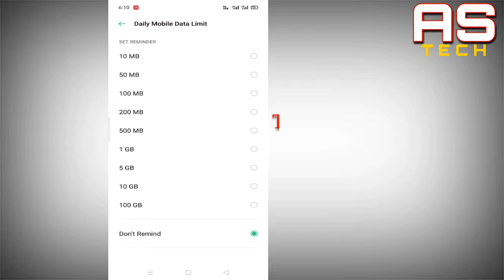Oppo Smartphone || Didn't Show Daily Data Usage after Update || In Android 10 version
Oppo Smartphone didn't Show Daily data usage | After Update...